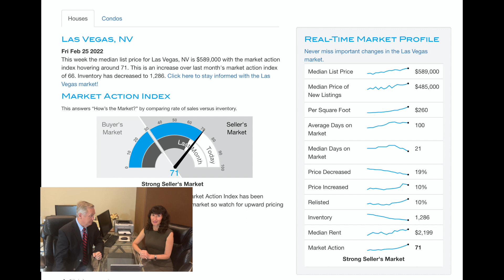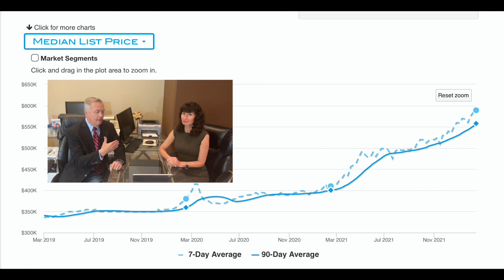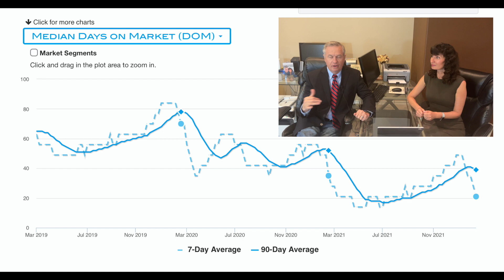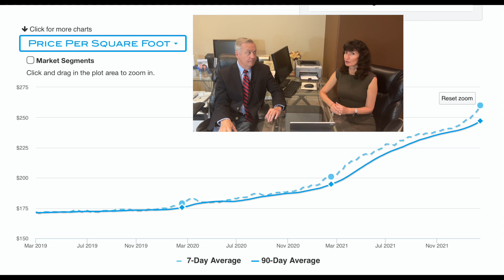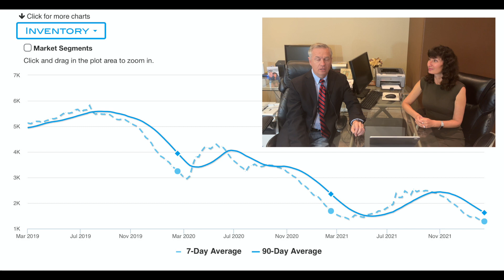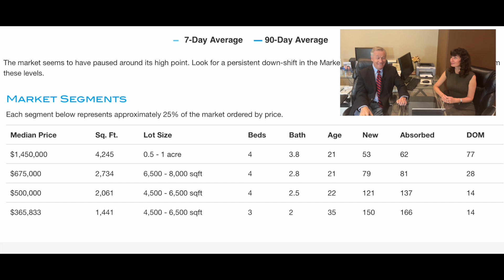Las Vegas Real Estate Market Update: March 2022 - Bubble Watch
Todd and Oana give an update to the Las Vegas real estate market for March 2022.  We are officially in "bubble watch" since the market is extremely "bubbly".  We still see no leading indicators of a housing market crash however.  The real estate market in Las Vegas is certainly running hot, and it is not starting to cool off yet.

The main factors we will follow to determine if there will be a market crash in the Las Vegas real estate market are days on market, homes in the inventory, and home sales prices.  A rise in inventory could be a sign that the housing market is cooling off as well as an increase to the number of days on the market.

We will continue to monitor the Las Vegas real estate market and let everyone know if we see signs of a housing market crash or the bubble bursting. Right now they don't appear to be happening.